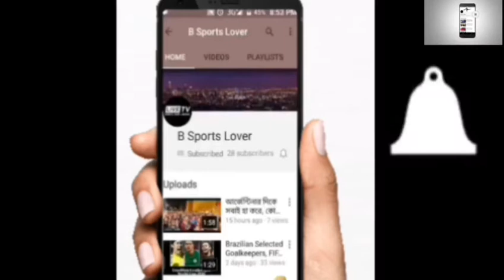ফিফা বিশ্বকাপ থিয়েটার গান 2018,Brazil,Argentina, ও অন্যান্য team promo video.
And giving ♥Like ♥Comment ♥Share my video.